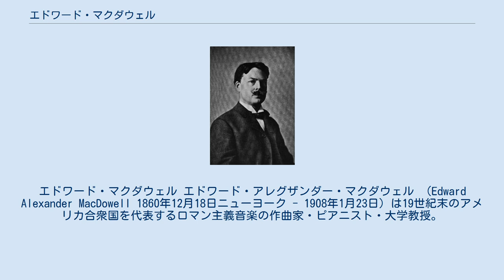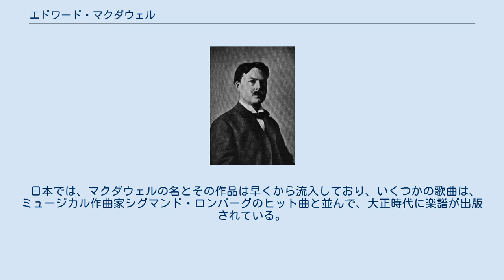エドワード・マクダウェル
エドワード・マクダウェル エドワード・アレグザンダー・マクダウェル （Edward Alexander MacDowell 1860年12月18日ニューヨーク - 1908年1月23日）は19世紀末のアメリカ合衆国を代表するロマン主義音楽の作曲家・ピアニスト・大学教授。
たくさんのピアノ小品や2つのピアノ協奏曲で有名。
スコットランド系移民の父親とアイルランド系移民の母親の間に生まれた。
なお、MacDowellの読みは、日本ではマクダウェルで知られているが、実際の発音は-ow-が二重母音となり、マクダウルに近い（[məkdáuəl]）。
 マクダウェル家はニューヨークで宿泊所を営んでおり、しばしば国外からの音楽家が長期滞在するのに利用していた。
マクダウェル少年は、コロンビア出身のヴァイオリニスト、フアン・ブイトラーゴやベネズエラ出身のピアニスト、テレサ・カレーニョの二人にピアノと音楽の手ほどきを受け、楽才を認められた。
1877年に母親に連れられてフランスに渡り、パリ音楽院より入学資格を得る。
同級生（マクダウェルの1学年下という説もある）にはドビュッシーがいた。
しかしながら、フランスの言語や文化習慣になじめず、留学先をドイツに変更、フランクフルトのホーホ音楽学校に籍を置き、ピアノを学ぶ傍ら、校長ヨアヒム・ラフに作曲を師事、その愛弟子となる。
1879年にリストが同校を訪問した際に、学生の作曲した作品によるコンサートが行われ、マクダウェルは自作のほかに、リストの交響詩のピアノ用編曲を演奏した。
ダルムシュタット音楽院でピアノ教師を1年務め、1884年に、ニューヨーク出身のアメリカ人女性で、ドイツでの教え子マリアン・ネヴィンズと結婚した。
 マリアン夫人と（1905年ごろ） 1888年に請われてアメリカ合衆国に帰国し、ボストンで音楽教師やピアニストとして活動を続けた。
その後にコロンビア大学に招かれ音楽学部の主任教授に就任するかたわら、男声合唱団メンデルスゾーン・グリー・クラブの指揮者なども引き受けている。
公務に忙殺されるようになってからは、作曲活動を夏に限るようになった。
 1902年に辻馬車に撥ねられ、その後遺症により心身の病に冒され始め、教壇に復帰することができなくなる。
メンデルスゾーン・グリー・クラブはマクダウェルの闘病生活のために募金を行なってマリアン夫人を支えた。
1908年に全身麻痺により急死し、ニューハンプシャー州の避暑地ピーターバラに所有する山荘に埋葬された。
晩年のマクダウェルは、この別荘を、文筆家や作曲家のために芸術家村として開放するプランを練っており、その遺志はマリアン未亡人の尽力によりマクダウェル・コロニーとして実現された。
また、事故の年には、アメリカ文芸アカデミーの最初の会員にも選び出されている。
 マクダウェルは多感な時期からヨーロッパ生活が長く、そのため自らを精神的にはヨーロッパ文化、とりわけドイツやスカンジナビアの精神文化に帰化しているとさえ見なしていた。
ヨアヒム・ラフやリストらヨーロッパ屈指の才能との親交が、その自己評価に拍車をかけた。
同時代のアメリカ合衆国については文化水準の低い国と看做しており、自分はアメリカ楽壇を指導するために帰国したのだと考えていた。
その考えから、アメリカ音楽の発展のために、同郷人で自分と似たような経歴を持つアメリカ人作曲家ジョージ・テンプルトン・ストロング・ジュニアに帰国を要請し、一時的にそれを実現させている。
 ヨーロッパ時代に作曲された作品は、このため、メンデルスゾーンやシューマン、ショパンなどの影響が色濃く表れ出ている。
自らが演奏するために作曲したピアノ協奏曲は、自分とファーストネームを同じくするグリーグへの傾倒のもとに作曲されており、とりわけ第1番は、調性や曲想などにグリーグ作品との類似が指摘できる。
グリーグからの影響は、帰国後の作品である4つの副題つきピアノ・ソナタにも当てはまる。
リストの影響は、初期のいくつかの交響詩や、帰国後の2つの管弦楽組曲に認められ、恩師ラフ譲りの卓抜なオーケストレーションが印象深い。
 マクダウェルは交響曲や室内楽の本格的な創作には興味を示さず、ブラームスやドヴォルザーク、第2次ニューイングランド楽派の作曲家に...